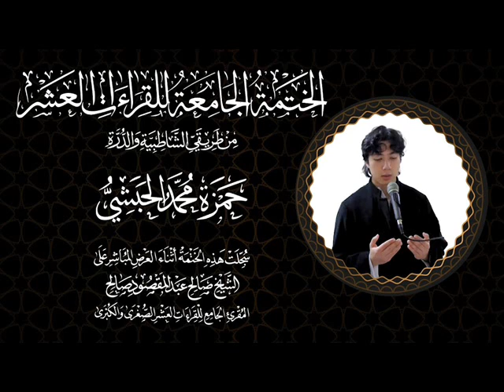169 A Compilation (Khatmah)of The Holy Quranin All 10 Qira'at(Hamza) القصص ربع ان قارون